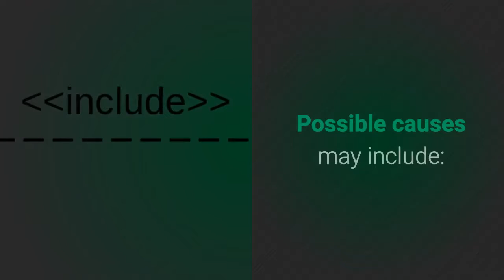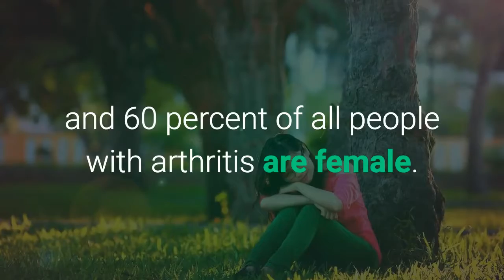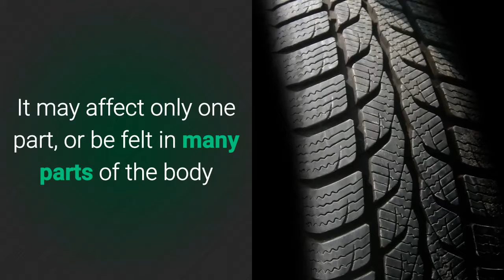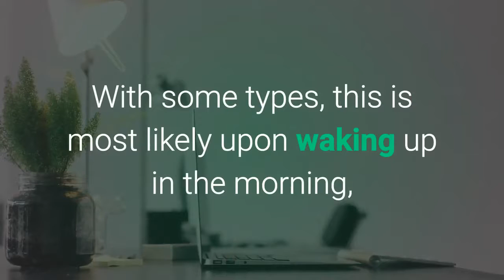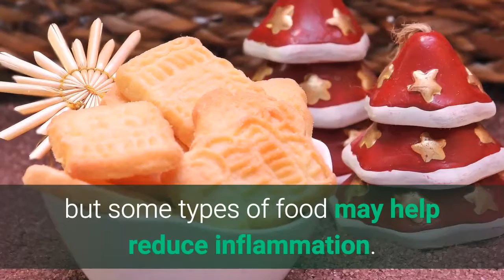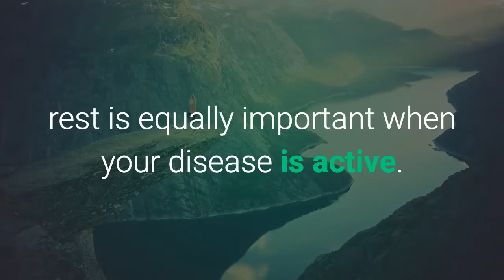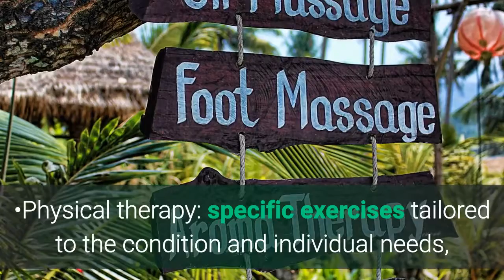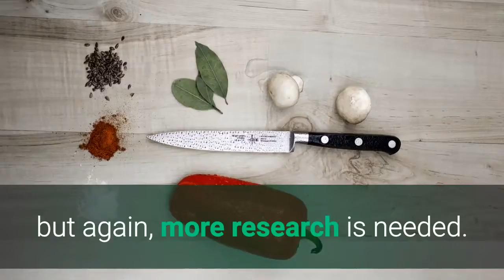Arthritis Symptoms and Effective Treatment Options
for Arthritis Pain Solutions.

You’ve just been diagnosed with an inflammatory form of arthritis – rheumatoid arthritis (RA), psoriatic arthritis (PsA), ankylosing spondylitis (AS), juvenile idiopathic arthritis (JIA) or lupus. You’re in pain, you’re tired and you’re scared. And now you are confused by what your doctor is telling you to do. The treatment plan seems complicated and the drug names unfamiliar.

Don’t let your fear and confusion stop you from taking action. Treating your inflammatory arthritis as soon as you find out you have it is vitally important. Not only do you want to relieve your pain and fatigue as soon as possible, but you want to stop joint and organ damage before it really gets started.

The articles in this section of the website will help you understand your medicine options and help you make decisions with your doctor about your treatment plan. The articles here will give you the basic information you need and will then link you off to more detailed articles in other sections of the site. After you’ve read up on your diagnosis and your treatment options, have a good talk with your doctor about your treatment plan. Talk openly about your expectations, concerns and fears.
Medications for Arthritis

No matter the type of arthritis or related disease you may have, there are many medicines available to you. They can ease symptoms, prevent your disease from getting worse and help you have a good quality of life.

More Videos That Can Help With Arthritis:

Instant Relief from Joint Pains and Arthritis Naturally - 100% Works
How To Get Rid Of Arthritis Pain - Crazy Fast Arthritis Pain Cure. Try EFT Now - Energy Healing
RHEUMATOID ARTHRITIS Pain Management
Learn how to manage Rheumatoid Arthritis pain
Pain Relief - Powerful Physical Pain Relief (Migraines, Back Pain, Arthritis) - Binaural Beats
8 HOURS RHEUMATOID ARTHRITIS, NEUROPATHY TREATMENT MEDITATION, NEUROPATHY PAIN RELIEF SOUND THERAPY
Arthritis Pain Relief - Arthritis Exercises - Joint Pain Relief
Arthritis Pain Relief : Hip Range-of-Motion Exercises
Natural Treatments for Arthritis
How I CURED my ARTHRITIS - What was the secret? NO MORE SUFFERING, GET THE TRUTH!
Arthritis Pain Management
After This Remedy You Will Never Feel Joint and Bone Pain Again
Arthritis Pain Relief- NO MORE SUFFERING!
Worst Foods for Arthritis
Living With Rheumatoid Arthritis For 21+ Years [Personal Story]

Useful YouTube Channels for Arthritis:

orange health
3-Step EFT
The Universe Guru
cnn
Magnetic Minds
Digital Therapy Meditation Music
Grow Young Fitness
ehowhealth
Dr. Josh Axe
Vegan Susie
Healthy Life
LoseTheBackPain
RA Pain Management
Vitality Massage
Yog Sadhana
Homeveda